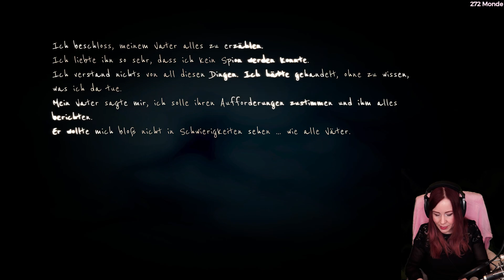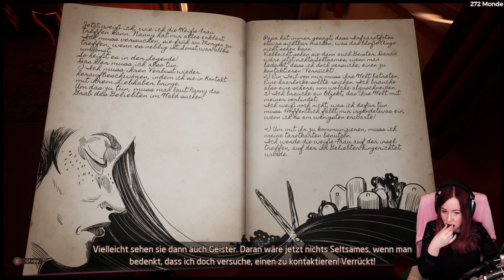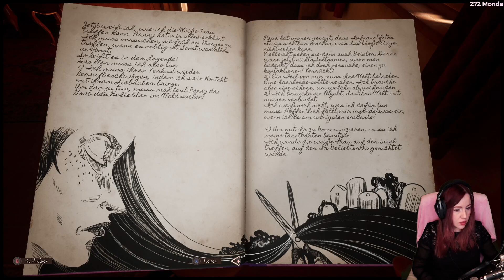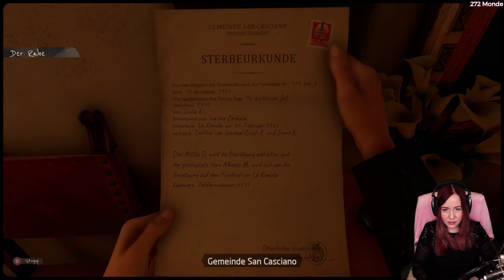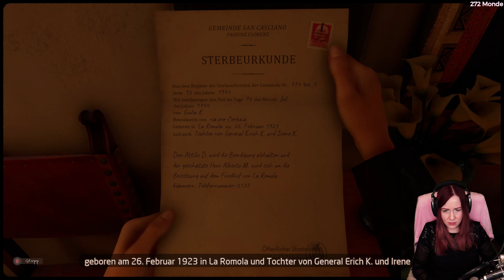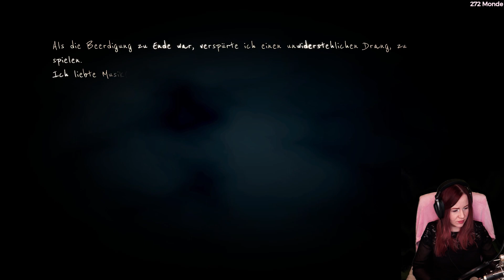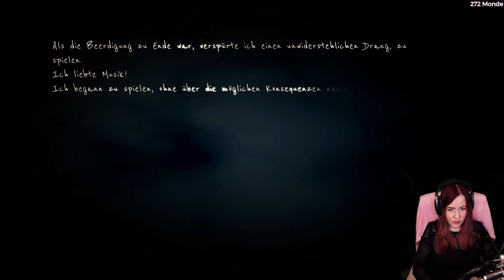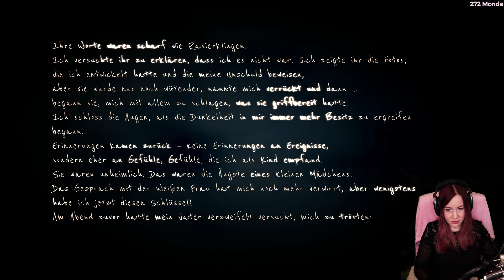#05 Martha Is Dead – Stream Let's Play (Deutsch)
Die Geschichte von Martha Is Dead und die darin vorkommenden Charaktere sind fiktiv. Das Spiel enthält möglicherweise unangenehme Szenen und behandelt Themen, die einige Spieler beunruhigen könnten.

Das Spiel wird für ein erwachsenes Publikum empfohlen und trägt die entsprechende Altersfreigabe. Da es sich um ein erzählerisches Drama für Erwachsene handelt, verwendet das Spiel künstlerische Interpretationen, die visuell beunruhigend sein und Unbehagen hervorrufen können. Martha Is Dead erforscht die Komplexität der menschlichen Psyche, psychologische Traumata und Selbstschädigung.

Das Spiel wird nicht für Spieler empfohlen, die die Darstellung von Szenen, die Blut, Zerstückelung, Entstellung von menschlichen Körpern und Selbstverletzung enthalten, als störend empfinden könnten.